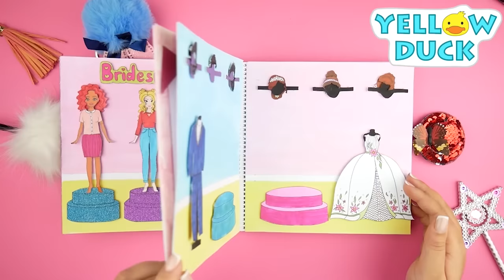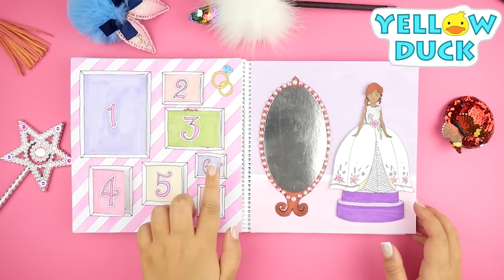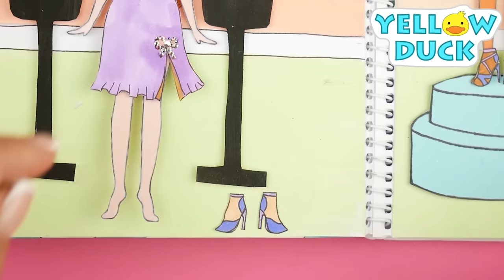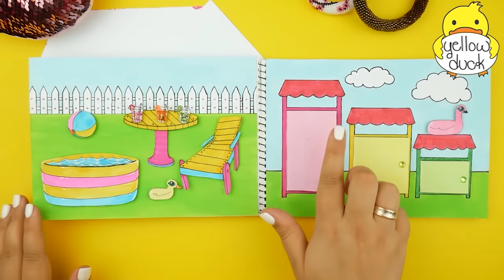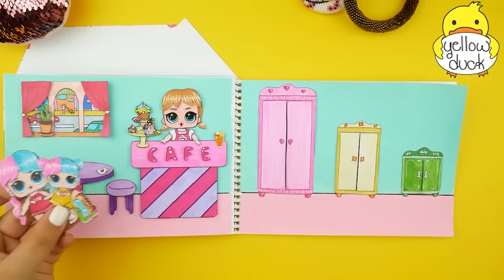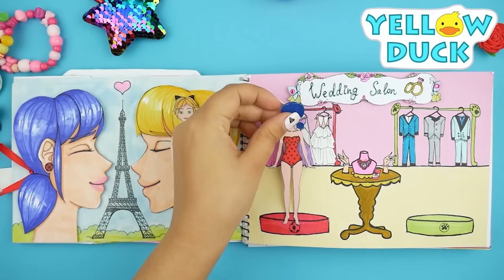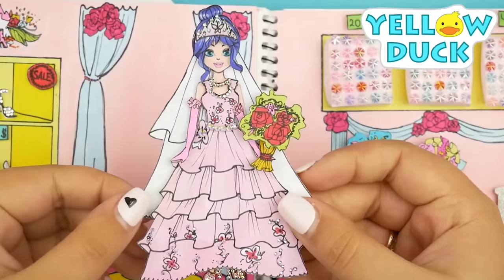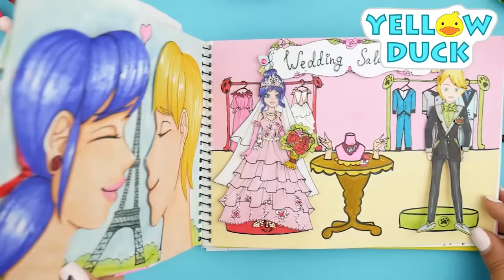Paper Dolls Dress Up 🔴 Costumes Rapunzel Princess how to draw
Paper Dolls Dress Up 🔴 Costumes Rapunzel Family Wedding Princess Dress  Barbie Story & Crafts
MY 5 FAVORITE VIDEOS WITH PAPER DOLLS & DRESS UP WEDDING PRINCESS MOTHER DAUGHTERS NEWBORN CARE

Easy DIY "how to make" video tutorials for parents, creative people and dolls collectors. The  YELLOW DUCK channel puts the basis for the development of creativity and growing up imagination needed to create original crafts. Follow us, it will be interesting!

Accessories and tools:
• notebook
• pencil
• liner
• markers
• glue
• ruler
• Double-sided tape
• scissors
• cardboard
• glue
• brushes

00:00 - PAPER DOLLS WEDDING DRESS DOLLS BRIDE & GROOM DOLLHOUSE IN ALBUM diy
11:25 - PAPER DOLLS SURPRISES UNBOXING DRESSES SHOES & ACCESSORIES PAPERCRAFTS FOR KIDS
22:20 - PAPER DOLLS WEDDING DRESS PAPERCRAFT HANDMADE DOLLS BRIDE & ACCESSORIES FOR GIRLS & YELLOW DUCK
33:28 - DIY PAPER DOLL BATHROOM & ACCESSORIES FOR GIRLS DOLLHOUSE
38:42 - NEW FAMILY DOLLHOUSE FOR VAMPIRE PAPER DOLLS MOTHER & DAUGHTERS BABY CARE

princces как нарисовать одежда для кукол как сделать how to draw бумажные куклы своими руками